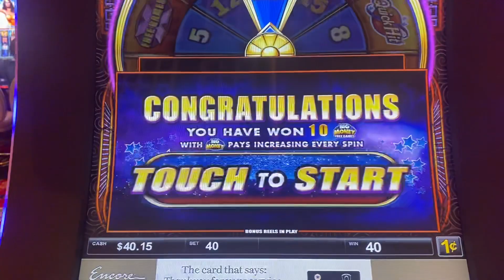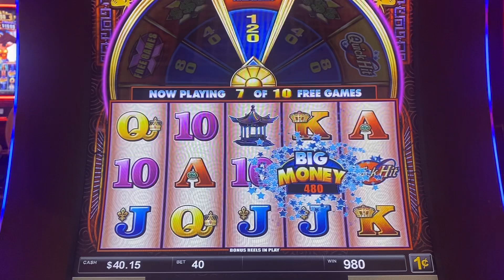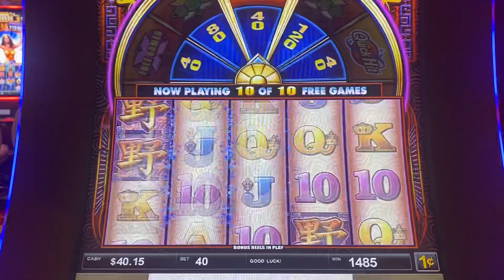Encore Boston Harbor! - The Super Wheel again on the QuickHit Machine!